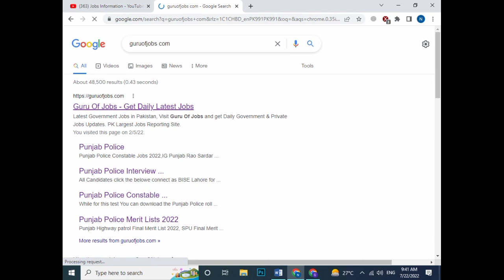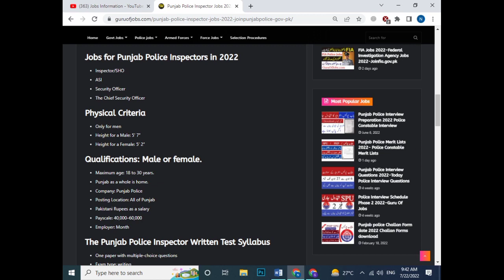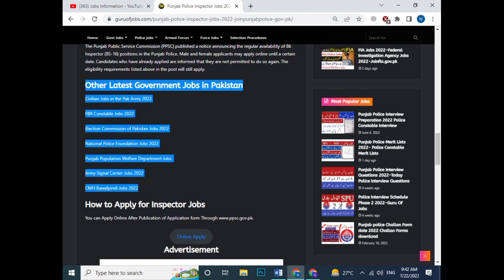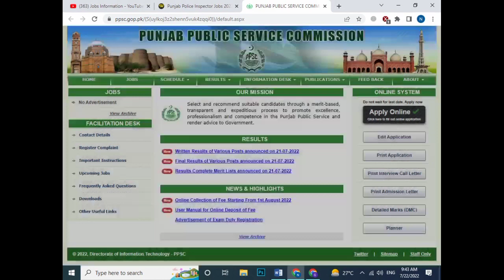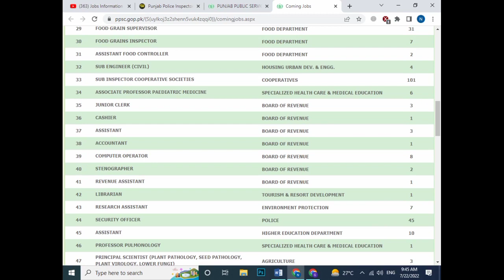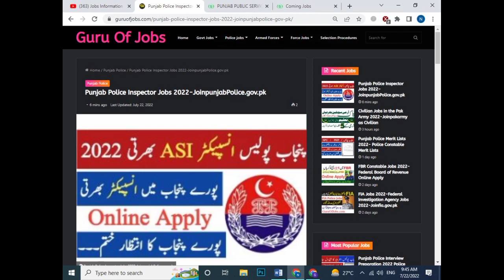Punjab Police Inspector / ASI / Assistant all Over Punjab New Jobs 2022 / Jobs Information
punjab police jobs new update,
punjab police jobs 2021 december,
punjab police phase 3 jobs,
punjab police phase 3 upcoming jobs,
punjab police class 4 jobs 2021